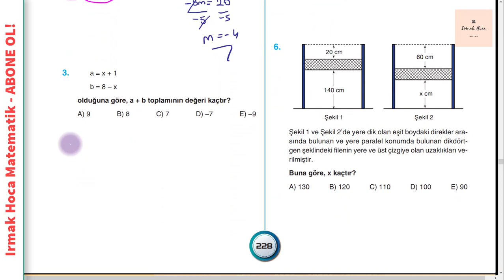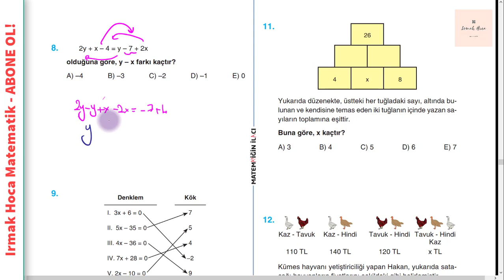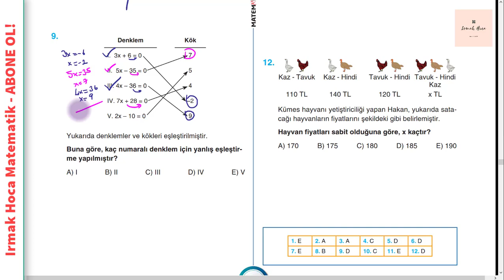DGS - Denklem Çözme Soru Çözümü 5.Kısım